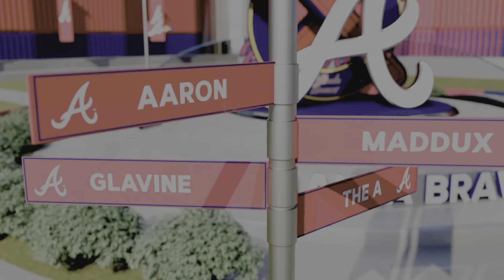Next Win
The Braves go for the next win against the Diamondbacks